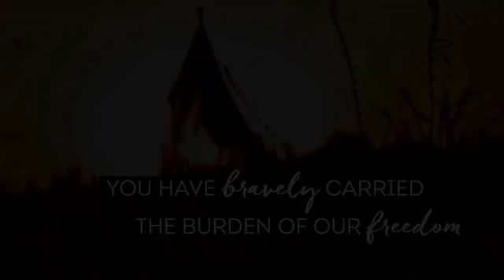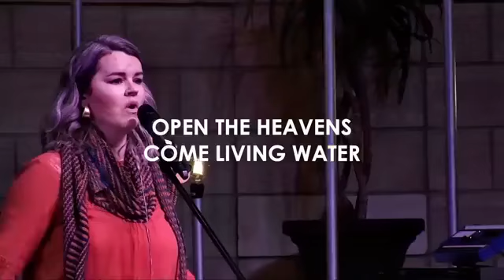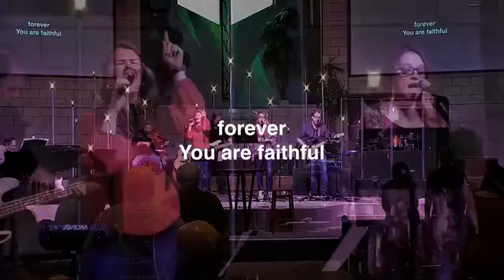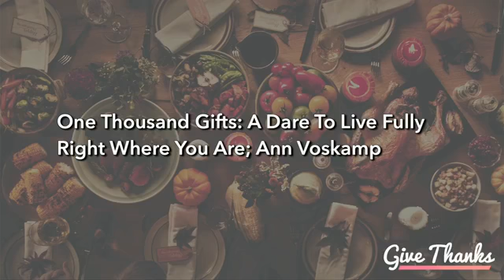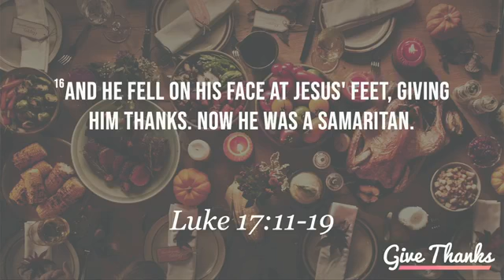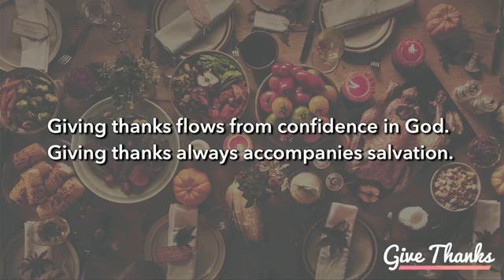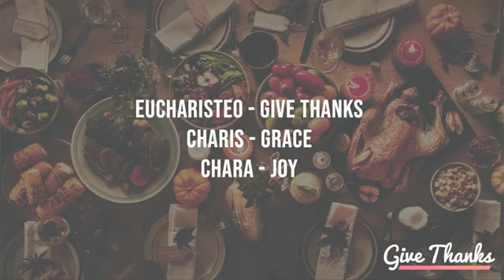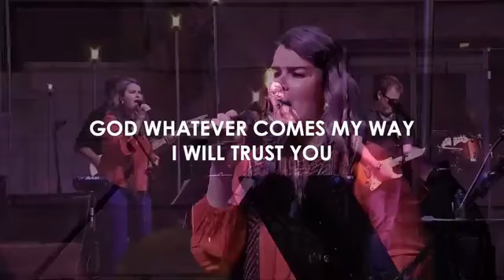Give Thanks: Part 2 - Worship for November 8, 2020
Even though we're not meeting in a physical space, we are still worshipping together. Stay updated with the latest news from Cy-Fair Christian Church You can also download the Cy-Fair Christian Church app and enable push notifications.

NEXT STEPS
Have you made a decision to follow Jesus? Would you like to be baptized? Maybe you're not quite sure what your next step is. Let us help!

ABOUT CY-FAIR CHRISTIAN CHURCH
Cy-Fair Christian Church is a church on mission. We are a community of people who confess their brokenness and proclaim their need for a savior. We seek to glorify the Lord with every waking moment of our lives. This is the overarching vision for the people of Christ’s church.

At CFCC, we believe worship is a life lived for the glory of God in response to his love, enjoying Him in every aspect of our lives. Authentic worship puts us in our place in the universe. Worship evokes awe and gratitude. Wisdom flows out of worship, stirring the imagination with future hope. We believe this kind of worship, has an impact on the whole of our lives and propels us into a week of Christian service.

It is our aim to reflect this truth in our worship gatherings. Every Sunday we worship through the singing of rich songs--both ancient and modern--by giving generously of our resources, by celebrating the Lord's Supper, and by the hearing of His word. Our service is always relaxed, but reverent; celebratory, yet solemn; rooted in the past, but relevant to today.